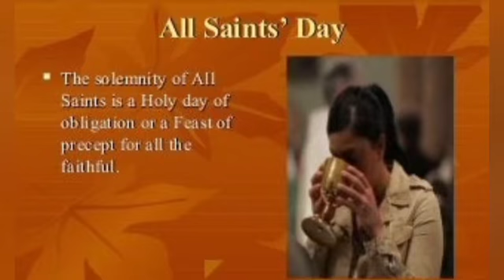ALL SAINTS DAY || NOVEMBER 1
Paintsiwaa's Kitchen